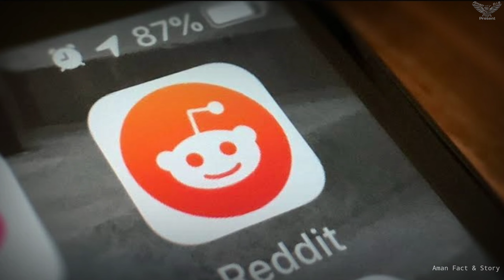True Scary Story | latest horror story | True scary stories from reddit | spooky story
Topic Cover:-

new house horror story,
new horror story haunted house
haunted house real story in hindi,
scary story in hindi movie,
horror house,
horror house vlog,
ghost house,
real ghost house story in hindi,
bhutiya ghar,
bhutiya ghar ka video,
ghar me bhoot,
most haunted house story,
most haunted horror stories in hindi,
world most haunted house,
bhutiya ghar ki kahaniyan,
chudail ki kahaniyan bhutiya ghar,
guest house horror story,
ghar mein bhoot horror story,
house horror story new,
old house horror story,
the new old house horror story,
Darawani Kahaniyan story,
tagalog horror animation,
horror animation tagalog true story,
horrror story,
horror story hindi animated,
real horror story in hindi animated,
black screen horror stories,
horror story in hindi real Stories,
horror story 2022 real,
animated horror stories true,
horror short film animated,

Voice & Edit-D.l.S

Notice:- Do not use this Story Without our permission ( Copyright Story )